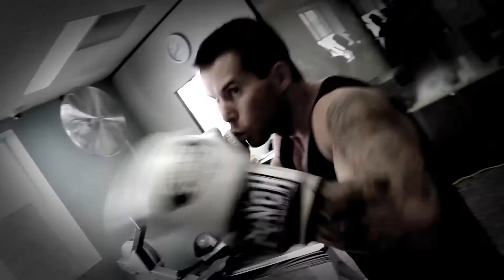30 Seconds of Jay hitting pads.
Boxing and personal training available at Anytime Fitness Avalon with Jay or Paul.

Video shot and edited by Ren Thackham